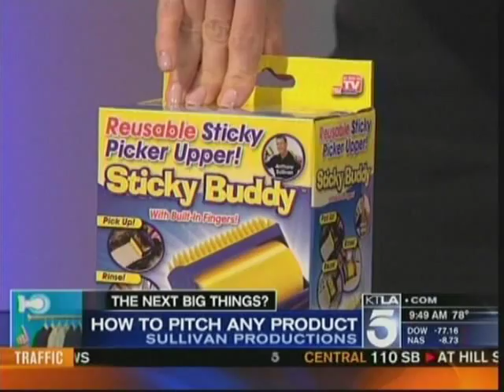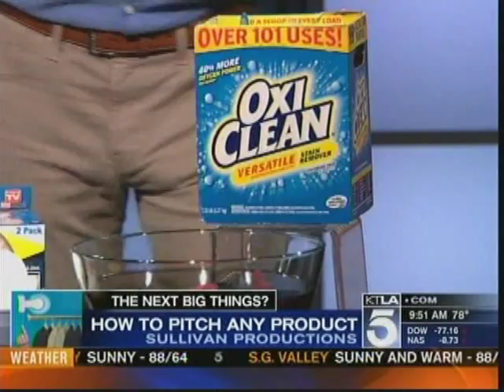Anthony Sullivan on CW Los Angeles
Pitchman Anthony "Sully" Sullivan was appeared on KTLA Morning News CW, Los Angeles where he highlighted Edge of Glory knife sharpener, Sticky Buddy and InstaBulb.